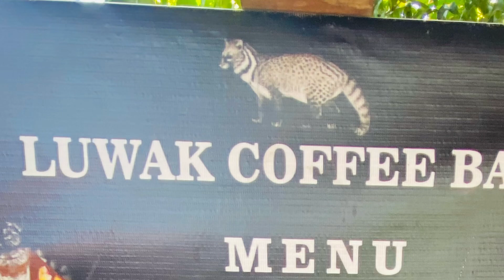Spiritual Bali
Beauty, ceremony and rituals are a part of daily life for the Balinese who population is primarily Hindu. However, a bit different from the Hinduism of India, with similar and differing idols.

The Village Temple is the first things to be built for its community and function as the reserved meeting place for many types of community gatherings. They are open for public tourism. However, one can view over most of the low walls and through the ornate gates to glimpse the spaces interior.

Prayers and colorful daily offerings are placed by community members in front of homes, businesses, temples and street corners. Even our rented villa was blessed with daily offerings by some unknown person.